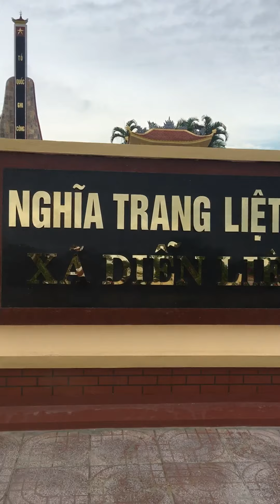nghia trang liet sy xa dien lien huyen dien chau Na